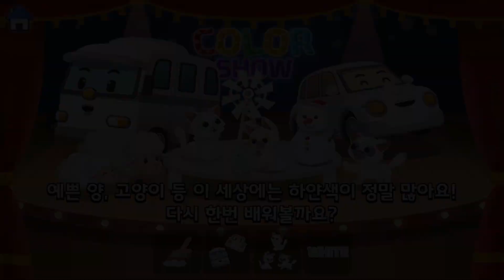하얀색은 무슨 색일까? | 로보카폴리 색깔놀이 | 경찰차 구급차 엠뷸런스 중장비 무지개 색칠공부 알파벳 숫자 교육 단어 구조대 출동 | 키글 게임 KIGLE GAMES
키글게임 [구독] 버튼 눌러주세요!

★ 로보카폴리 구조본부게임을 직접 플레이 해보세요!